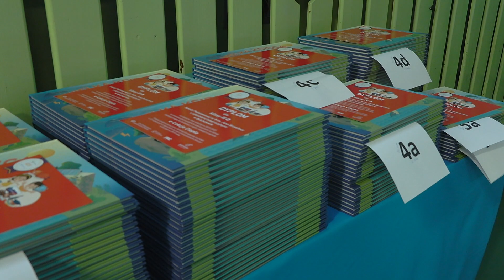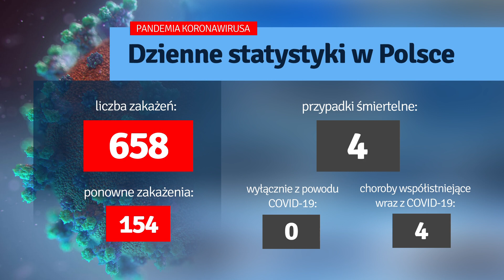TKB - TELEDZIEŃ - 07.12.2022